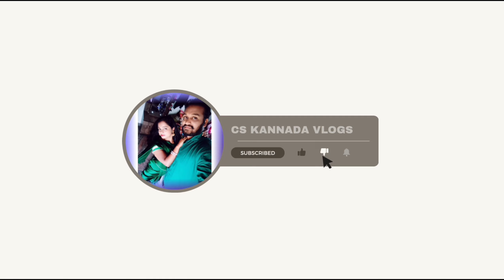😱ನನ್ನ ಕೈ ಬೆರಳಿಗೆ ಏನಾಯ್ತು 😱😢 ಅತ್ತೆ ಮನೆಯಲ್ಲಿ ಇಲ್ಲ ಅಂದರೆ ಏನಿಲ್ಲ ಮಾಡ್ತೀವಿ ನಾನು ನಾದಿನಿ😂 Random Vlog